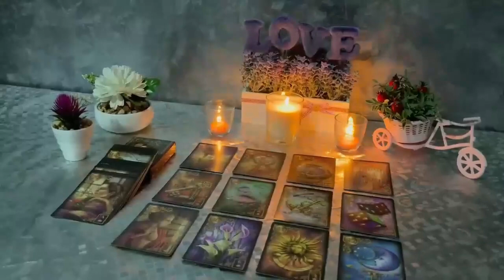CANCER TODAY WILL BE YOUR LAST DAY!! 😱 ATTENTION TO THE PHONE🚨📞 FEBRUARY 2024 TAROT LOVE READING